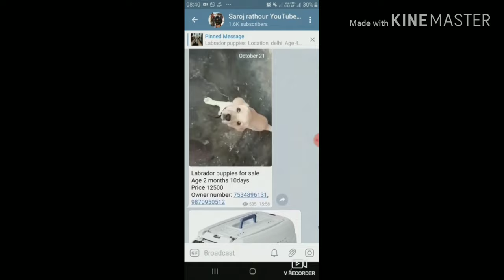German shepherd,bully kutta,bull mastiff , American bully,Pitbull puppies for sale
owner number

Bully kutta , gsd puppy ,bull mastiff   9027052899

👌Royal canin

👌Pedigree stater

👌drools starter

👌royal canin